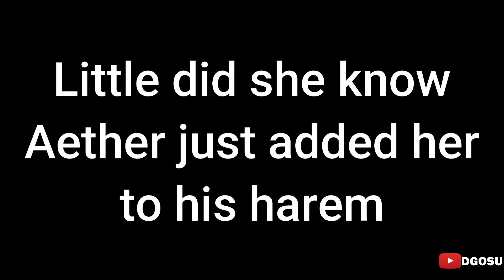Aether added Keqing to his Harem (Aether x Keqing) | Genshin Impact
Aether added Keqing to his harem
another aether x keqing video

Meanwhile lumine...

►Credits:
MiHoYo
Mizuiro
Anime: Tsurezure Children

►Genshin Impact Official Social Media Links!